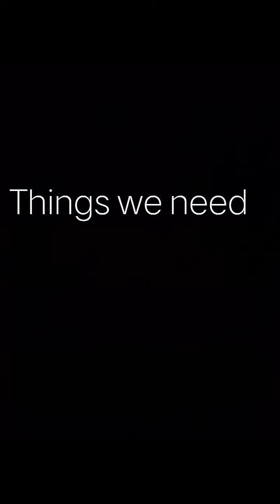How to make a clay at home | It's Me ANWESHA